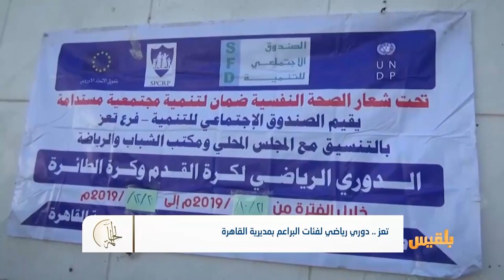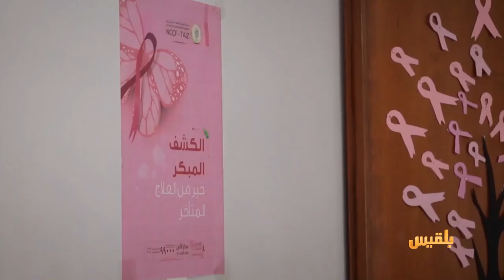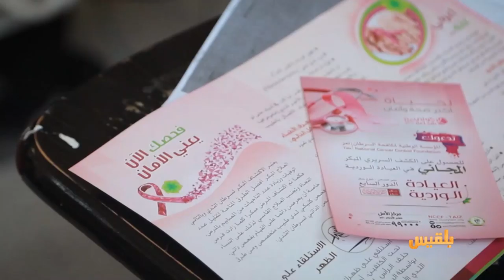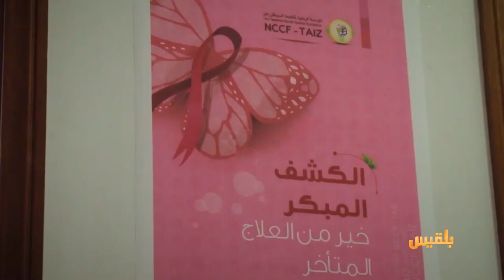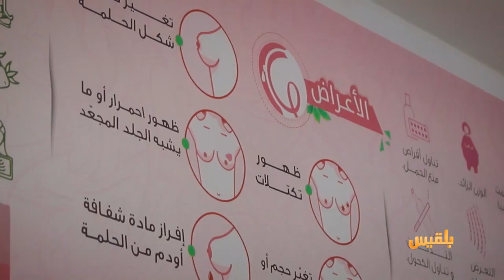الحالمة | بني حماد بتعز .. أرض الوديان والأنهار - فرق جوالة للتوعية بأهمية الفحص المبكر لسرطان الثدي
- خطوات عملية في تعز لإدماج الفئات الأشد فقرا في المجتمع وتأكيدات بأن التعليم هو المدخل المناسب لتعزيز الاندماج
- بني حماد بتعز .. أرض الوديان والأنهار والطبيعة في صورتها الأولى
- بالتزامن مع الشهر العالمي أكتوبر الوردي.. فرق تجول مدارس وجامعات تعز للتوعية بأهمية الفحص المبكر لسرطان الثدي
تقديم: آفاق الحاج